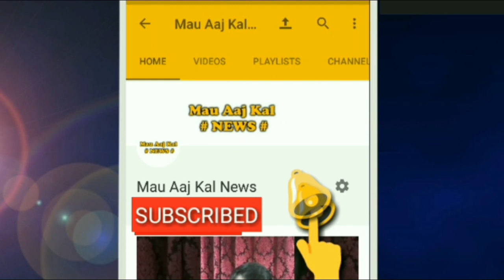Mau : ये 10 रुपये आपको मिलते तो आप क्या करते || motivational story based on true incident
सच्ची घटना पर आधारित ये छोटी कहानी : शार्ट फ़िल्म motivational story based on true incident